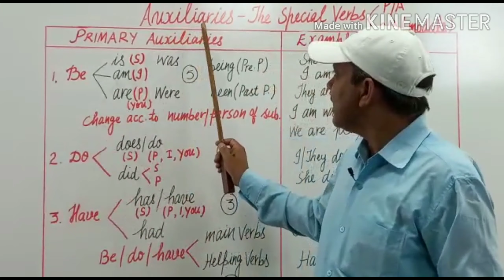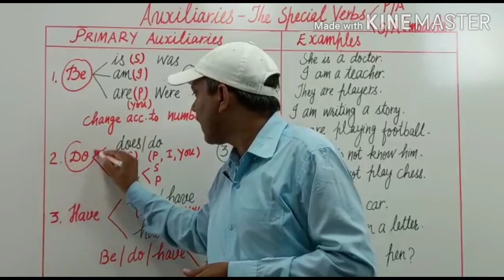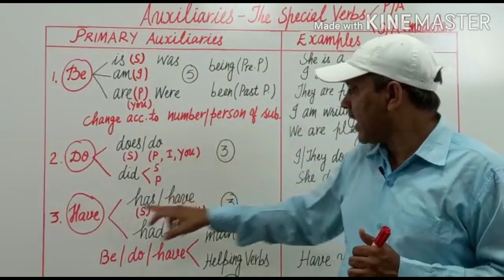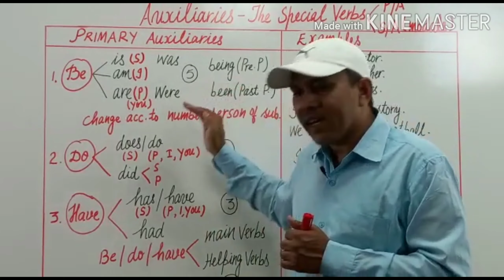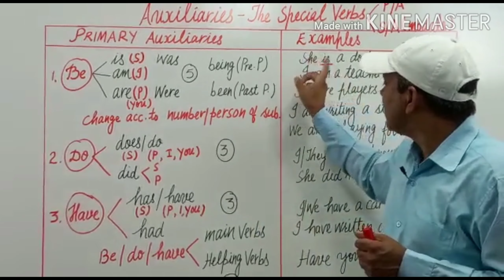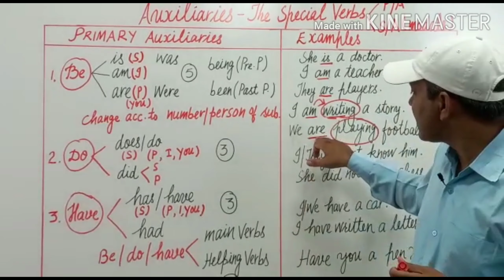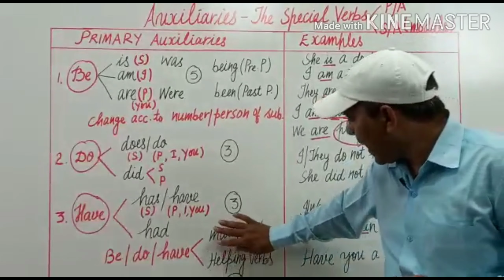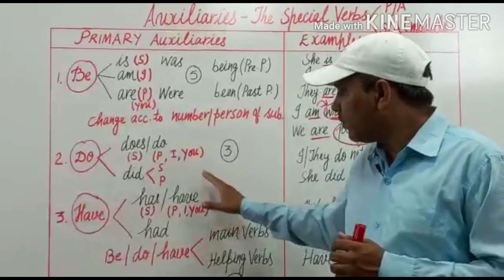Auxiliaries : Primary and Modals --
Never miss this video about the full intro of Auxiliaries by Surender Kumar Sharma , Lect. in English , GSSS. Kairu Bhiwani
Very useful for school and other competitive exams .